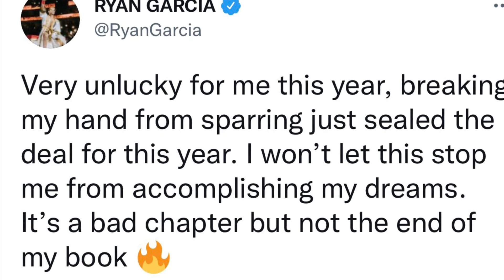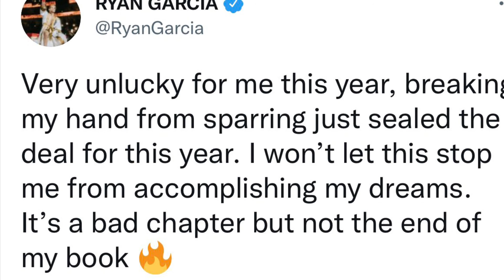Ryan Garcia Breaks Hand And Pulls Out Of The JoJo Diaz Fight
Do you guys believe that Ryan is really injured?